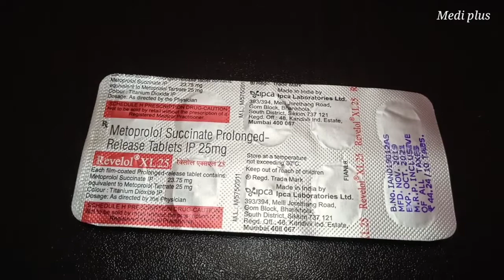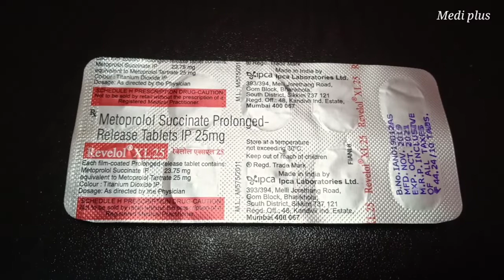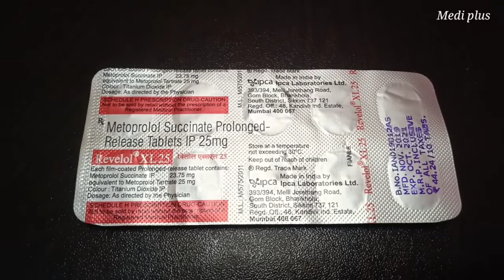Revelol xl 25mg tablet review in Hindi,how to the use of metoprolol 25 mg tablet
Hello friend AAP dekh rahe hai Medi plus you tube cahnal dosto aaj ham janege Revelol xl 25 mg tablet ke bare iska use Dose side effects our iski puri jankari Hindi main